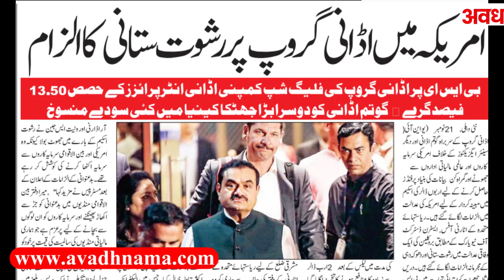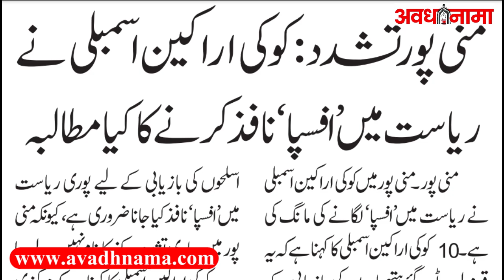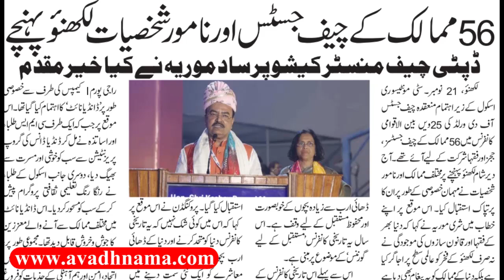देश विदेश की बड़ी खबरें Khyber Pakhtunkhwa Attack | Gautam Adani Case | PM Modi | Manipur kooki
22 November 2024 की बड़ी खबरें